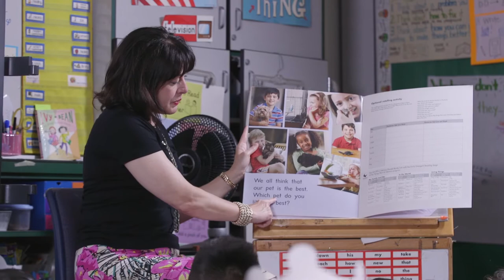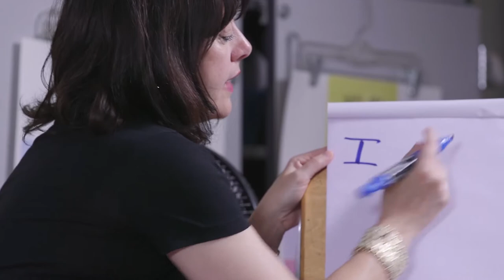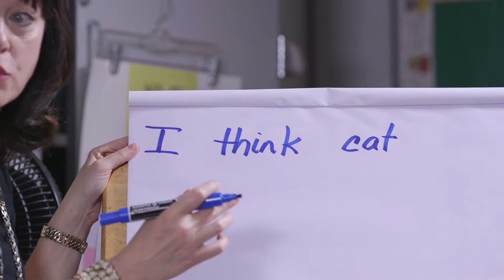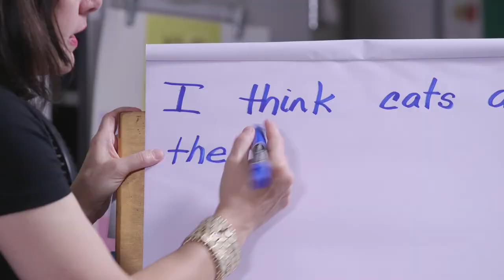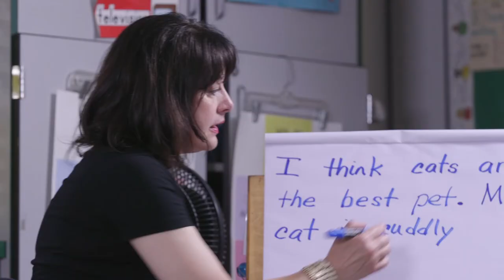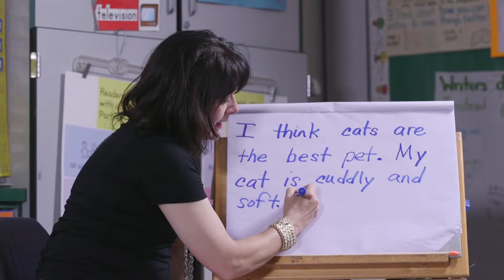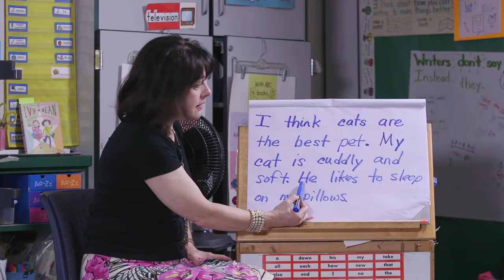Whole Group Shared Reading Kindergarten: Returning to the Book, Writing - Modeled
Modeled Writing During Shared Reading, Kindergarten
Model writing during shared reading. Join literacy consultant Debra Crouch in the Kindergarten classroom as she returns to the book for a fourth lesson. LIFT OFF TO LITERACY Using a Shared Reading Approach is available from Okapi Educational Publishing.

*This collection of Shared Reading videos is intended as a series of demonstration lessons offering educators a common experience for discussing and exploring student learning and instructional possibilities.  They are NOT intended to be “model” lessons, implying they illustrate how every Shared Reading lesson should be conducted nor how every series of lessons should proceed.